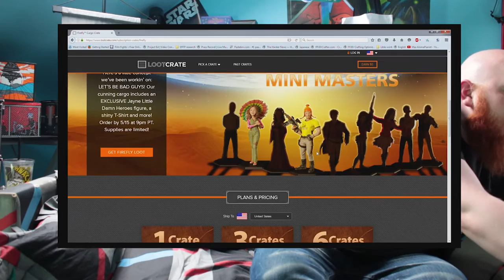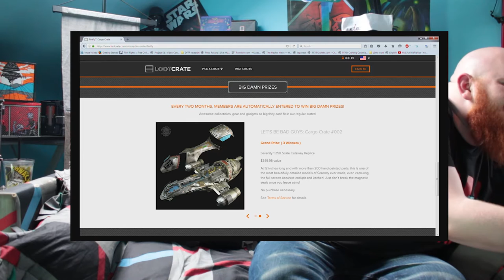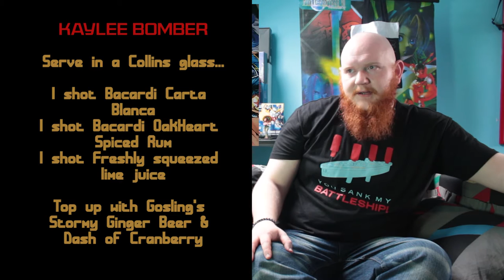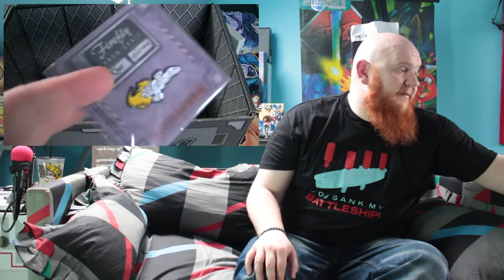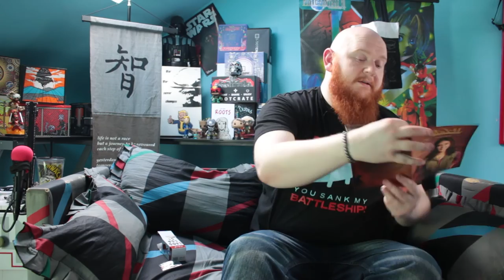FireFly Founder Cargo Crate - Everything Is Shiney Cap'n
Unlike the Mighty Firefly things havent worked so well lately in the House of Pastiche, technical issues, late deliveries...everything. All a pain in the butt but it hasnt stopped me! i am Delivering this Firefly Cargo create nad no power in the 'verse can stop me!